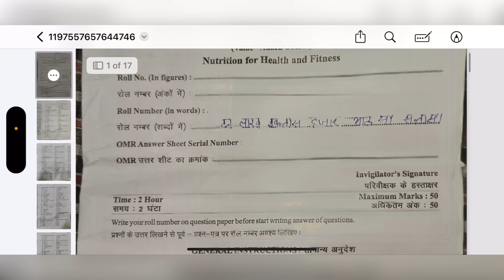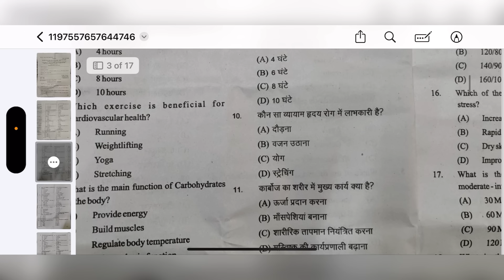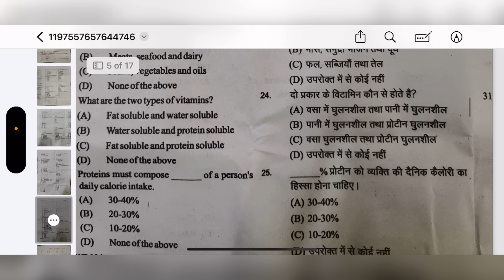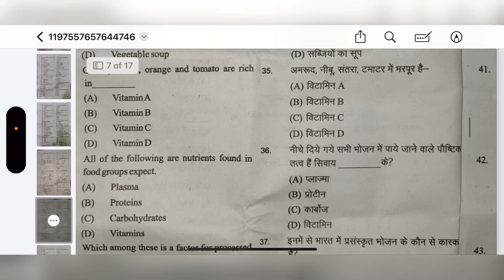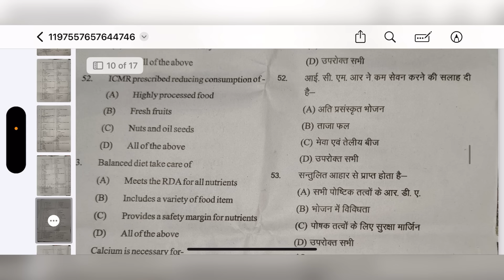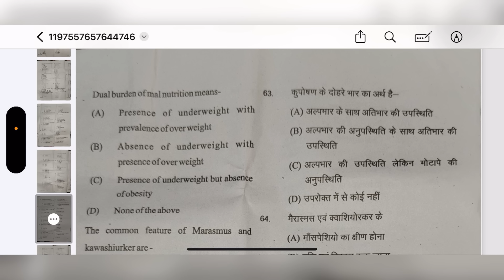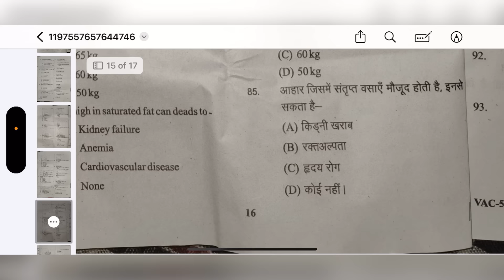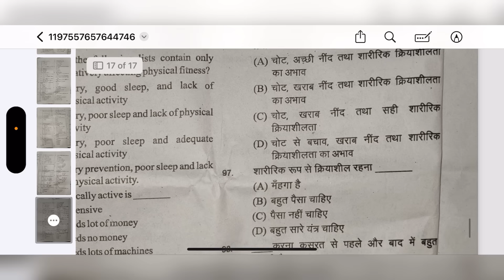NUTRITION FOR HEALTH AND FITNESS PAPER ANSWER KEY | RAJASTHAN UNIVERSITY UG SEM NUTRITION PAPER 2024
3RD CHANNEL